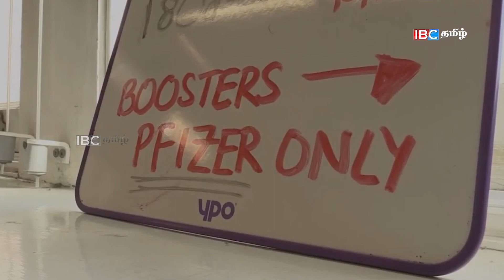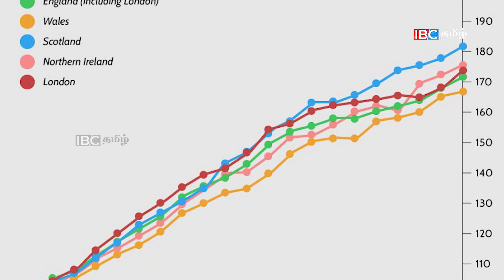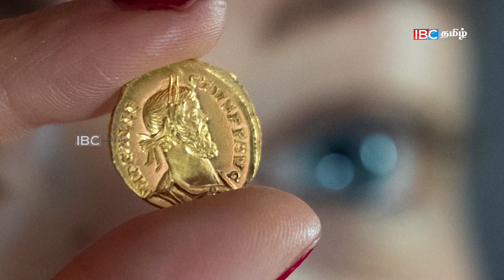பிரித்தானியாவில் இறந்த ஒருவரின் சடங்குக்கான செலவினம் தெரியுமா? ​| ஜரோப்பிய அதிர்வுகள் | 17.01.2022